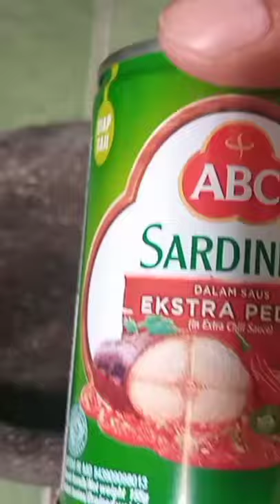Menu buka puasa bikin sarden kaleng 20X lebih nendang 720p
cara membuat,abu tosca,cara memasak,dapur mantul,resep masakan nusantara,resepi che nom,resep masakan,masakan nusantara,masakan praktis,resep masak,masakan sederhana sehari hari,olahan telur dan tomat,elfira loy siang ikan,resep sayur bobor daun adas,resep bobor daun adas,masak sayur bobor daun adas,reaksi bule makan sayur bobor daun adas,resep ayam bakar bumbu rujak,resep iga daging kambing,real food cooking mini kitchen set,alimentos em miniatura diy,how to make japanese omelette,resep cumi saos padang,resep cumi asam manis,resep cumi lada garam wiliam gozali,ide masakan sehari hari,menu masakan sehari hari,new style pattern mask,face mask sewing tutorial,diy fabric mask sewing tutorial,2 in 1 mask,mask kaise banate hai,how to make face mask at home,resep olahan tahu lebih enak dari daging,resep tahu saos tiram,cara masak kembang turi,cara masak terong bulat,cara masak tumis kembang turi,cara masak tumis terong,oseng oseng kembang turi,masak,masakali song,masakox,masakali 2.0,masaka kids africana,masaka kids,masaka kids africana dance,masaker mbi dumre,masako katsura,masaka,masakali masakali,masaki suda,masako nozawa,masak lemak cili api ayam
bulan puasa,buka puasa di kolam renang,yudist buka puasa di kolam,yudist bukber di kolam,buka puasa di kampung transmigrasi,sholat terawih di kampung transmigrasi,berbuka puasa dengan nasi kapau,berbuka puasa dengan nasi padang,nasi kapau paling enak,nasi padang paling enak,tempat makan paling enak di bukittinggi,tempat makan paling enak di padang,nasi kapau uni cah bukittinggi,nasi kapau uni lis,anak bontot ucok baba,berbuka puasa bareng keluarga,berbuka puasa bersama anak,berbuka bersama di restoran,yudist buka puasa,keseruan team yudist,ngabuburit ramadhan 2021,bulan puasa 2021,yudist nippon paint,trans7 hari ini,majelis lucu indonesia,priska baru segu,korean street food,daily vlog rans,vlog raffi ahmad,nagita slavina fashion,fashion nagita slavina,fashion raffi ahmad,update raffi ahmad,merry raffi ahmad,vlog terbaru rans,kartun si aa,rans animation studios,si aa antv,nussa dan rara,nusa dan rara,buka puasa,buka puasa dengan roti cane,buka puasa di pos bukber bersama anak2 yatim,buka puasa doa,buka puasa mukbang sama nasi tutug oncom,buka puasa bar bar,buka puasa lucu,buka puasa bersama 2021,buka puasa di mekkah,buka puasa 2021,buka puasa di hotel mevvah,buka puasa pertama,buka puasa with migojan very damage,buka puasa di mobil aja